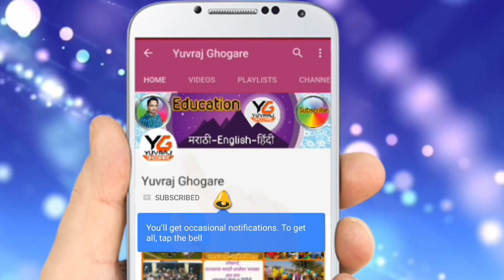ग्रीन आर्मीची स्थापना | वृक्षारोपण | माझी शाळा - माझे उपक्रम | green army 2019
एकाच ध्यास -शाळा,विद्यार्थी विकास
सर्व शिक्षण प्रेमी,पालक,विद्यार्थी आणि शिक्षक यांचे या माझ्या Yuvraj Ghogare या युट्युब चॅनलवर हार्दिक स्वागत आहे.या सर्व शैक्षणिक व्हिडीओंचा उद्देश हा शाळेचे शैक्षणिक उपक्रम,कार्यक्रम,अभ्यासक्रमावर आधारित व्हिडीओ आपणा सर्वांपर्यंत पोचवणे हा आहे.वाडी-वस्तींवर,गावागावांतून चांगले शिक्षण मिळाले पाहिजे हे माझ्यासारख्या शिक्षकाचे ध्येय्य असते.विद्यार्थ्यांच्या सर्वांगीण विकासासाठी आवश्यक असे उत्कृष्ठ उपक्रम त्यासाठी मी शाळेत आयोजित करत असतो. “ करील रंजन जो मुलांचे-जडेल नाते प्रभुशी तयाचे ” या सानेगुरुजींच्या विचारांप्रपणे मी नेहमी विद्यार्थ्यांच्यात रमण्याचा प्रयत्न करतो.मी माझ्या प्रिय विद्यार्थ्यासाठी जे काही प्रयत्न करत आहे,ते या युट्युब चॅनलच्या वतीने आपणासमोर मांडण्याचा प्रयत्न करत आहे.कृपया आपणास हे व्हिडीओ आवडले,तर या व्हिडीओंना आपण like,share नक्की करा.
धन्यवाद !
सत्यमेव जयते.
इतर विविध शैक्षणिक व विविध इयत्तांच्या व्हिडीओंसाठी या चॅनलची playlist पहा